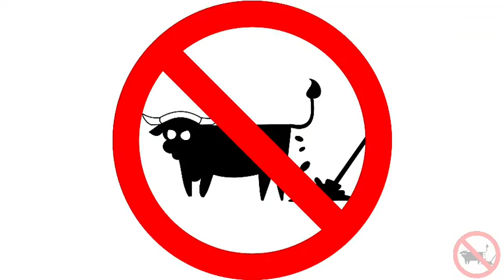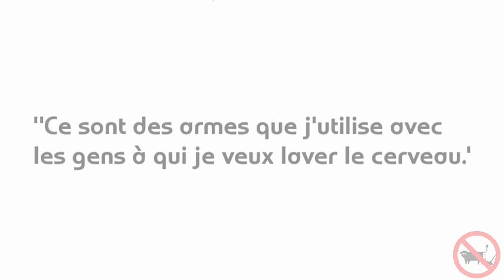Louis Fouché : leçon de manipulation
Louis Fouché vous explique comment manipuler votre auditoire...
Séquences extraites de ce thread, lui-même suite d'extraits d'un live où Fouché tient des propos dangereux